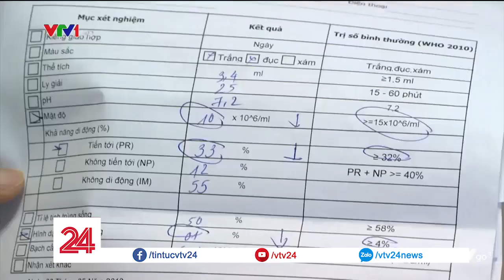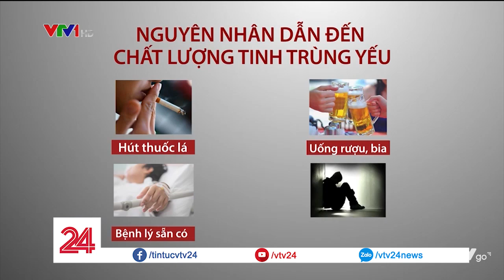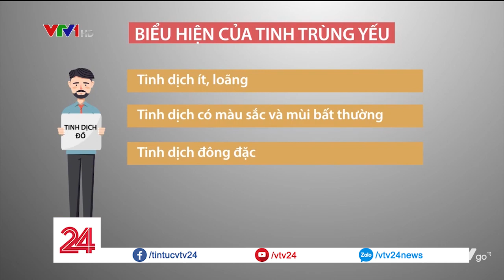Chất lượng tinh trùng của đàn ông Việt Nam ngày càng suy giảm | VTV24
Không có con, nhiều người đàn ông thường đổ lỗi cho vợ. Chỉ đến khi cầm trên tay kết quả xét nghiệm tinh dịch đồ các anh mới ngỡ ngàng.